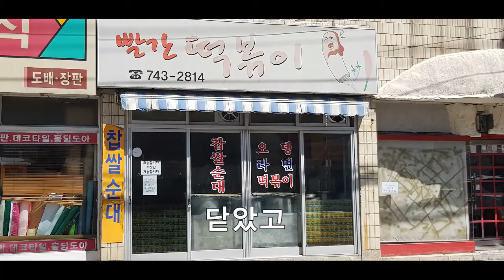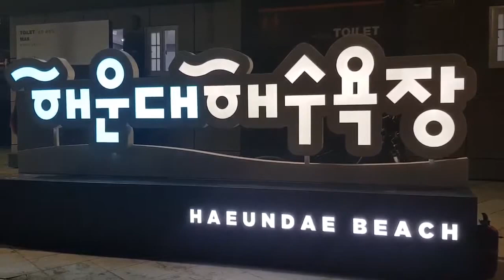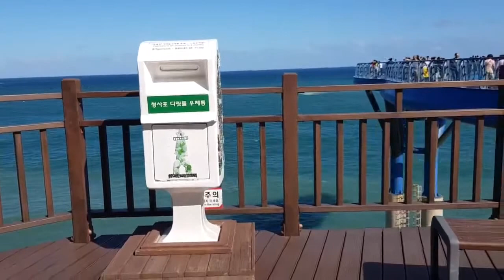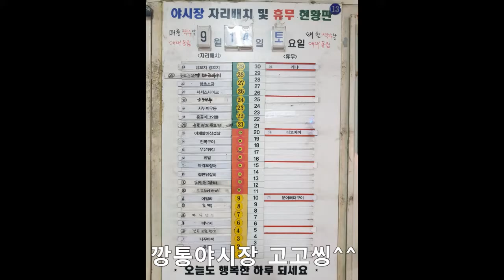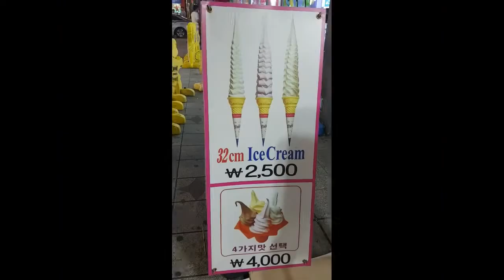가을 부산여행을 다녀왔어요